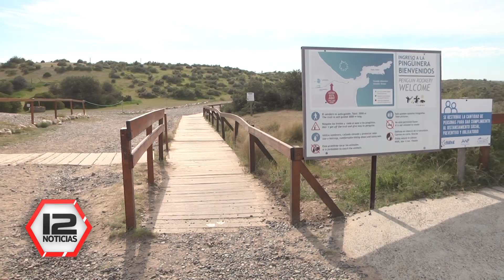Punta Tombo: 7 mil visitantes en menos de 15 días